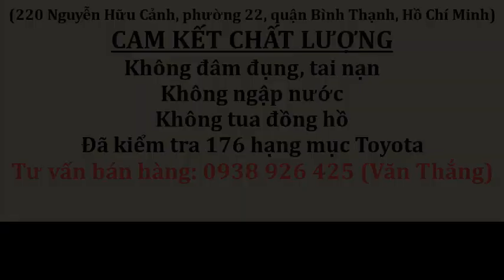Giá lăn bánh xe cũ Vios G 2019 chạy 20.000km biển số thành phố | Toyota tân cảng xe ô tô cũ